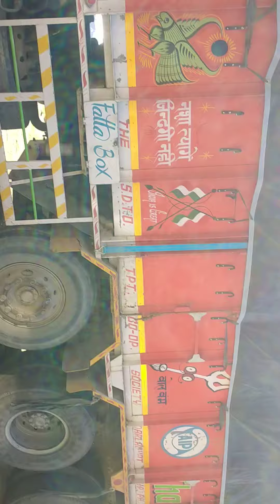2017 BHARATBENZ 3123 8X2 Cargo Truck Shimla